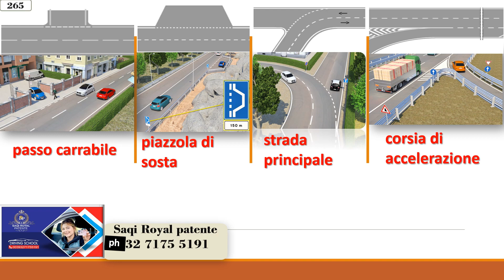patente Quiz 2v 1F